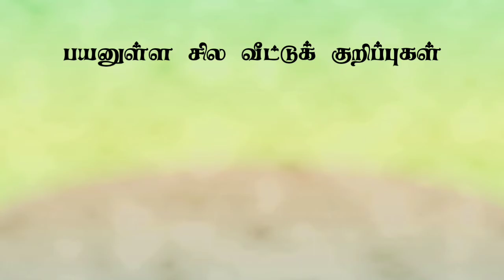273.பயனுள்ள சில வீட்டுக் குறிப்புகள் (10.7.2020)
தினம் ஒரு மருத்துவக் குறிப்பு

maruthuvam in tamil,Home Remedies,Maruthuvam,tamil,tips health,
Health,Tips,medicine in tamil,naturals,Home,Remedies, dhinandhorum, thinandhorum,medicine tips Tamil,thinam Oru maruthuva kurippu,